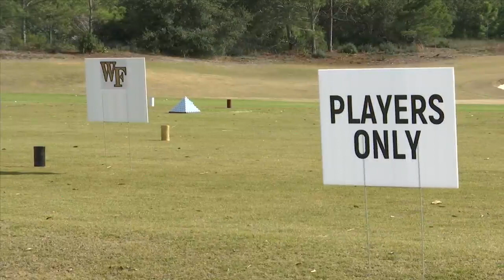NCAA golf returns with Camp Creek Seminole Invitational